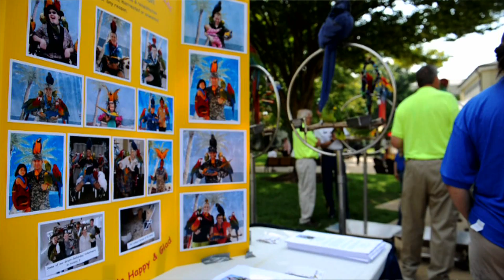Pentagon Hosts Combined Federal Campaign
All Hands Update September 20th, 2012